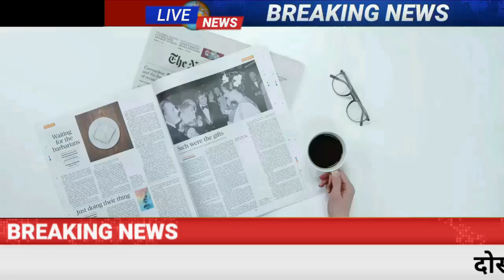Today Breaking News ! आज 22 मई 2023 के मुख्य समाचार बड़ी खबरें,PM Modi, SBI, loksabha election 2024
Today Breaking News 22 may 2023 IFC NEWS Today Aaj ki taja khabre

In this video, we are sharing breaking news with you all! आज 22 मई 2023 के मुख्य समाचार बड़ी खबरें, PM Modi, SBI, MP, Hindi News. Bageshwar Dham Dhirendra shastri shyam manav new whatsapp status, Atiq Ahmed shot Live Update

After Karnataka Loss, BJP To Change Strategy For Rajasthan, Madhya Pradesh
Speaking off the record, senior party leaders said the BJP has decided to keep caste equations in mind while deciding the leadership issue and candidates in all four states.

22 may 2023 today breaking news dls news BREAKING news
Today Breaking News ! आज 22 मई 2023 के मुख्य समाचार बड़ी खबरें, किसान आंदोलन दिल्ली modi news National Hindi Diwas Wishes, post and Hindi Diwas pm modi birthday Happy navratri whatsapp status new
22 may 2023 today breaking news dls news BREAKING news
22 मई 2023 से नए नियम , आज की 100 बड़ी खबरें Amritpal news

IPL live cricket match today highlights update news

Hindi News Live: सुबह की 220 बड़ी खबरें | Nonstop 100 | Agnipath | Delhi UP MP news | 22 may 2023

22 मई से बदल जाएंगे ये 10 नए नियम, जानिए बैंकिंग रूल्स, Income, Bank, Job, Insurance समेत बड़े बदलाव

Today Breaking News 22 may 2023 DLS NEWS

22 may 2023 today breaking news dls news BREAKING news
Today Breaking News ! आज 22 मई 2023 के मुख्य समाचार बड़ी खबरें
new rules from 22 may 2023  today breaking news dls news BREAKING news

Hindi News Live: सुबह की TOP 100 News बड़ी खबरें | Nonstop 100 | Agnipath | Delhi UP MP news | 22 may 2023

22 मई 2023 से बड़े बदलाव, लागु होंगे ये कई नए नियम, सीधे आपकी जेब पर पड़ेगा असर, जानिए कैसे

/ fa220dyll220hna

22 मई 2023 से बदल जाएंगे ये 2023 बड़े नए नियम - Bank, PF, GST, Invest, Toll, New Rules from 22 may 2023

Aaj Ka Panchang 22 may 2023, Aaj ka chogdiya, aaj ka rashifal, aaj ka calendar, today current affairs, today history, today shubh muhurat  - AajTak Live news updates. Navratri 2023 AND its Upay

Surya Grahan 2023 LIVE in India date & time Ambedakar jayanti whatsapp status new

Live Breaking News 22 may 2023 आज के मुख्य समाचार बड़ी खबरें भारत PM Modi, SBI, Live, Weather, Bharat Bandh, Lockdown News Update, dls bhai ke samachar